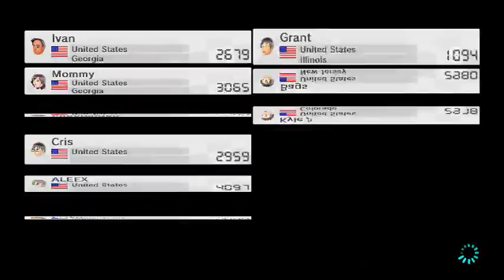Sports Sunday Nights with Mario Kart 8 - 2 / 6